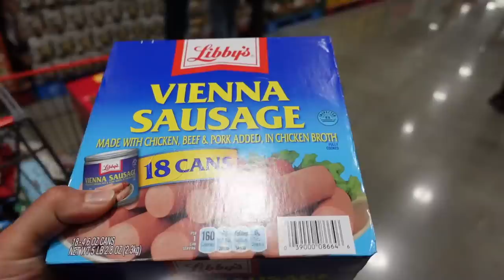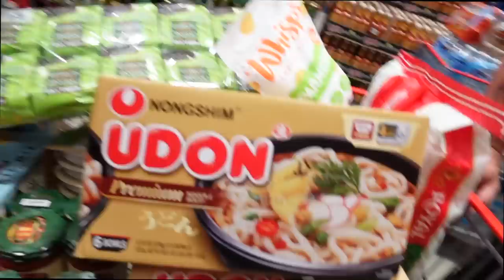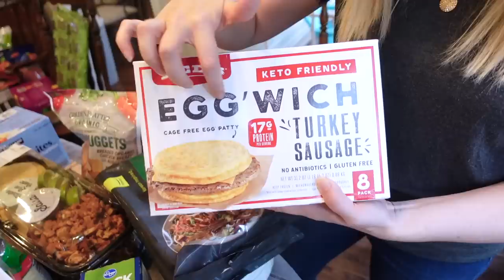Our BIGGEST Monthly Grocery Haul EVER! 😳 Family of 9 Back to School 🎉 (Costco, Farmer's Market)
This was definitely our most expensive grocery haul ever. Stephen was sweating at the register. 😂 After being gone for the Summer on vacation, moving into a new home while we finish up our fixer upper dream house, and starting back to school, we had a lot of groceries to buy! We went to Costco, Kroger, and even a farmer's market so the kids could get all their favorite snacks and lunch items for their lunch boxes. We even stocked up on some food for a big BBQ this weekend when Stephen's family comes to visit!